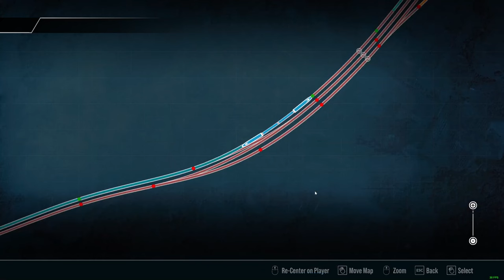NEW Train Sim World DLC! Semmeringbahn - Austrian Mountain Railway in the snow!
First play and review of the brand new Semmeringbahn DLC for Train Sim World 4. In this video we are going to be driving the ÖBB 4024 Talent 1 EMU Train, on the mountain railway section, in the snow!

Austria and its railways are renowned for there beauty, lets see if the game does the mountains justice when we turn to snow up to the max!

In this video we drive the route end to end in clear conditions. Ill give my feedback and review on this new Austrian route.

BR Class 47 in Austria!!